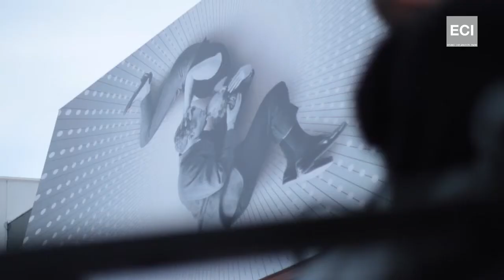Soirée ECI Cannes 2013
ECI is an international group involved in co-productions, particularly with China, the management of Chinese and French talents (actors, directors, screenwriters), and the production and distribution of live shows worldwide. ECI has offices in Beijing, Los Angeles and Paris.

The ECI Cannes evening follows one that took place on April 23rd for the Beijing International Film Festival (BJIFF) closing ceremony, gathering over 600 movie professionals including Jackie Chan.

Among the VIP's,

Actors Sagamore Stévenin, Lorie Pester, Jimmy Jean-Louis, Anthony Kavanagh, Marilyne Fontaine, Alex Filliez, Aurélie Montea, Estelle Simon, Eriq Ebouaney...

Directors and screenwriters:  Alexandre Arcady, Philippe Muyl, Hervé Renoh, Julien Seri, Laurent Firode, Jean-Marc Mineo, Sébastien Rossi, Olivier Chateau, Etienne Faure, Abel Ferry, Srinath Christopher Samarasinghe...

Producers and investors : Marc Dujardin, Yves Fortin (Thalie), Li Qiang, Jaka Bizilj (Cinema for Peace), Nicolas Lesage et Julien Déris (Cinefrance 1888), Jenny Tam (M8 Entertainment),  Alvina Wong (Pegasus Entertainment Holdings)...

As well as Helen Yau (China's Committee for Women & Child Safety)